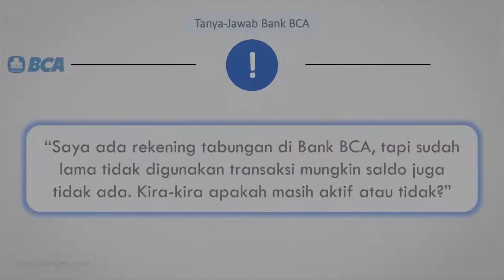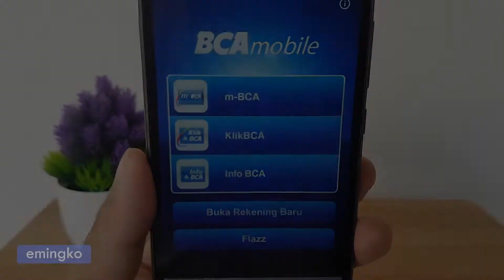Kebijakan Baru ‼ Rek. BCA Jarang Digunakan Bisa Ditutup Otomatis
Bank BCA memperbarui kebijakan terkait status rekening yang apabila lama tidak ada saldo dan tidak ada transaksi otomatis dihapus oleh sistem dan tidak bisa diaktifkan kembali.